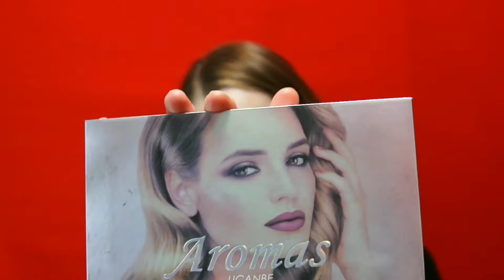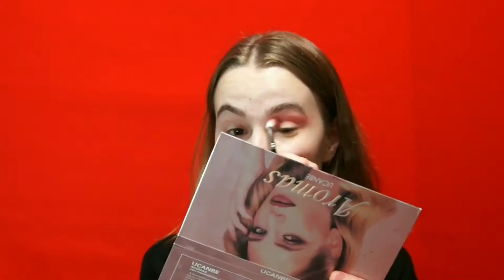МОЙ ПОВСЕДНЕВНЫЙ МАКИЯЖ ПАЛЕТКОЙ С АЛИЭКСПРЕСС | UCANBE AROMAS | DOMROVINA | РОЗОВЫЙ ГЛЭМ-ОБРАЗ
Пишите в комментариях, как Вам макияж и пользовались ли бы Вы палеткой с АлиЭкспресс для повседневного макияжа, даже если она безопасна и сертифицирована)
Использованные в макияже продукты:
Глаза
Палетка Ucanbe Aromas
Тени Maybelline Colour tattoo черные
Карандаш Essence Kajal черный
База под тушь Eveline Lash booster
Тушь Maybelline lash sensation

Брови
Карандаш Eveline в оттенке Soft brown
Гель для бровей Vivienne Sabo бесцветный

Лицо
Консилер Catrice Camouflage cream в оттенке 10
Пудра Eveline Banana loose powder
Румяна Essence Mosaic blush в оттенке 20
Хайлайтер Essence радужный

Губы
Помада The balm Meet Matt(e) Hughes в оттенке Loving